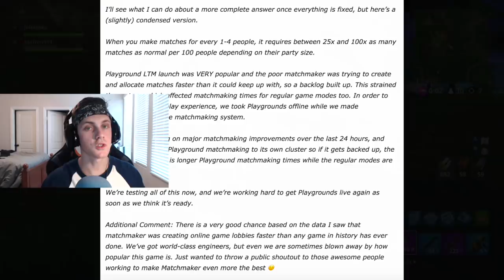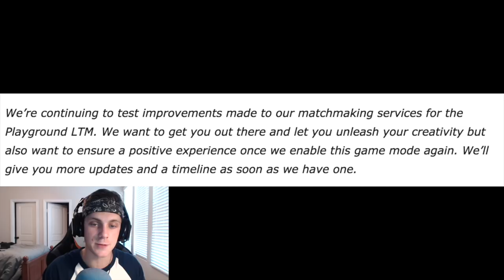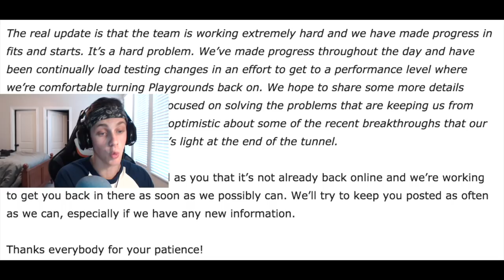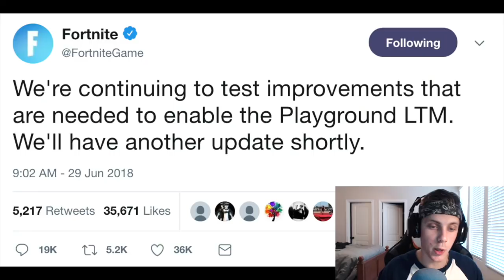why the PLAYGROUND MODE was REMOVED from Fortnite..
why the PLAYGROUND MODE was REMOVED from Fortnite.. Fortnite Battle Royale New Playground Mode was removed from the game! New Gameplay of the Playground mode will be coming soon!

-Swifterrs